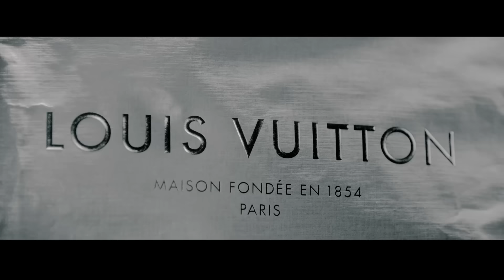Rick Ross Ft. Wale, Whole Slab & Birdman - Stack On My Belt